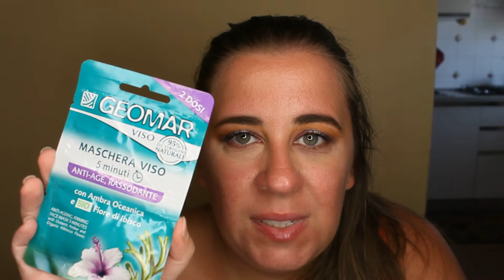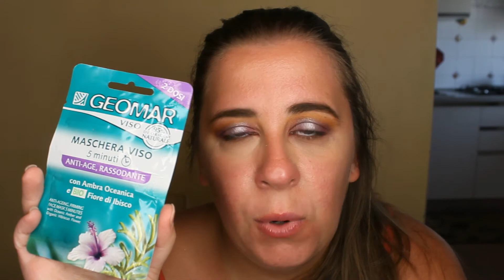PREFERITI DI LUGLIO 2021 | Non ne posso fare a meno😍😍😍 avon #2021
Hello guys! oggi vi mostro i miei prodotti preferiti del mese di Luglio! crema viso, districante,struccante e maschera viso! tutti prodotti beauty di cui non posso farne a meno! e voi avete usato uno di questi prodotti? come vi siete trovati? lasciate un bel LIKE al video e ISCRIVETEVI attivando la campanellina ;)
Social: